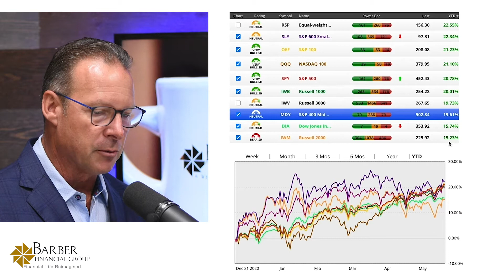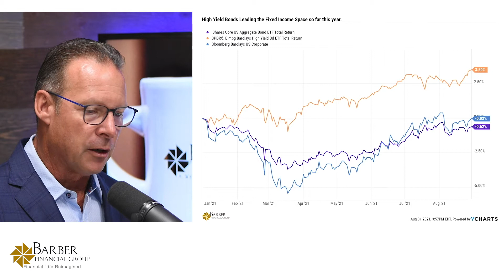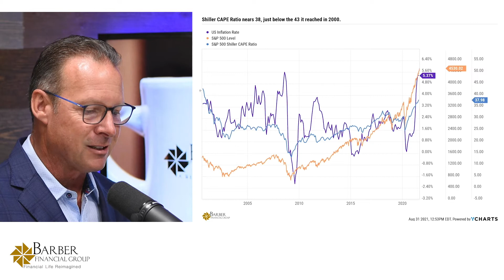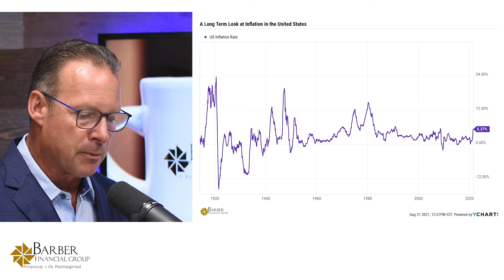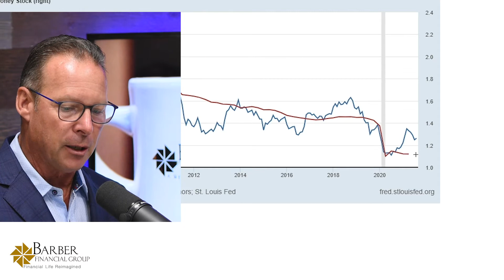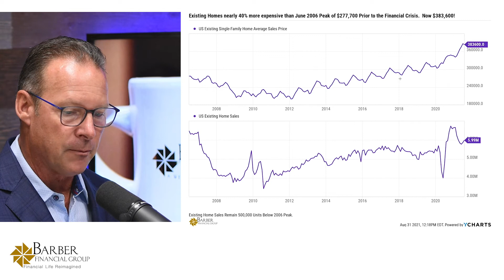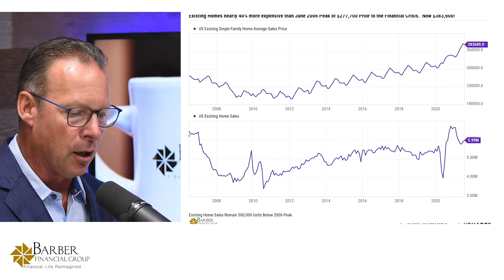Inflation's Impact on the Market - Barber Financial Group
Crazy things going on in the stock market, the bond market, housing market, inflation's impact on the market, and interest rates. Join me, Dean Barber, as I break it all down in this monthly economic update.